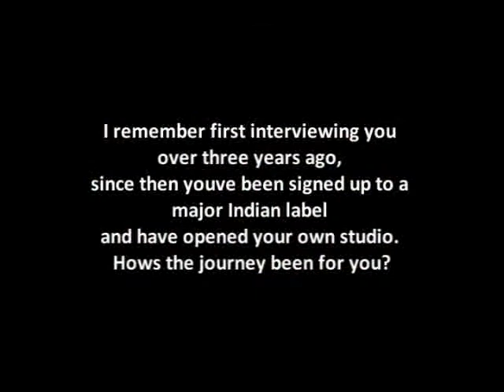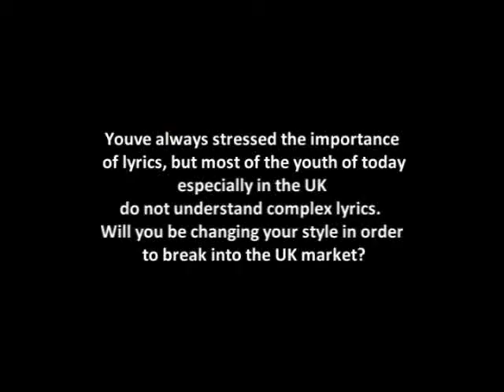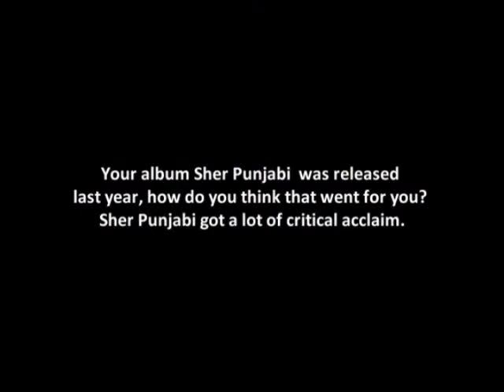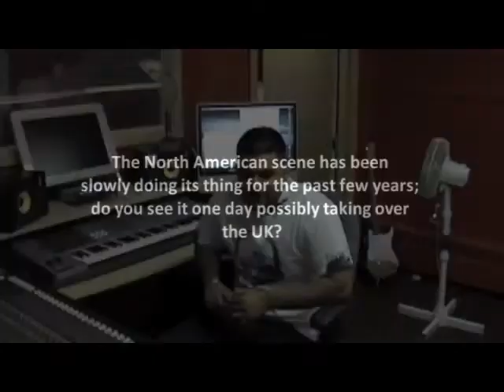(SimplyBhangra.com) Video Interview: G Deep [Part 1]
G Deep is one of the pioneers of the North American Bhangra scene, hailing from New York, his debut solo album 'Sher Punjabi' was released by Times Music India last year to great critical acclaim.

Check out the two part video interview him, where he talks about his view on the UK scene, his thoughts on talents such as Jaz Dhami & JK and much more!

The Home of Bhangra Online.